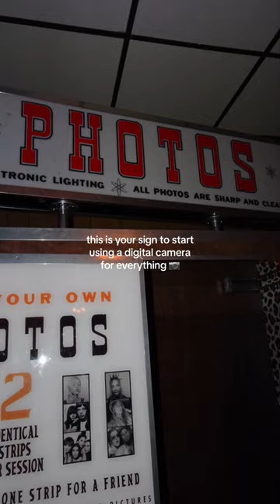digital camera 📷 in torontolife